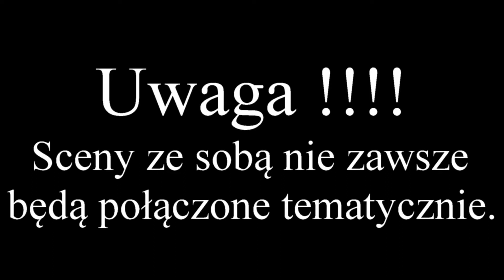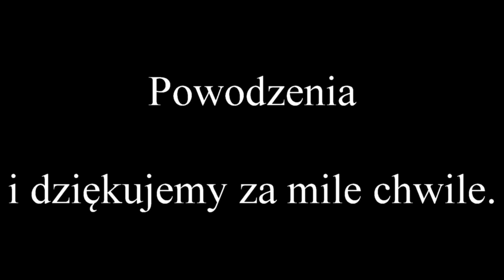Krótka historia naszych wspólnych 7 mc. Nasza pierwsza tura. :)